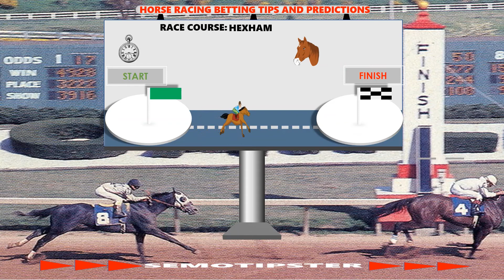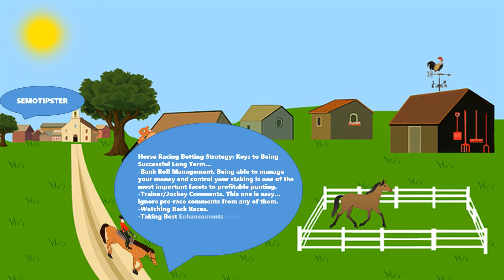Horse Racing Tips(01.05.2021)|Horse Racing Tips Today|Horse Racing Predictions|Horse Racing Picks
-WIN BET:A bet on a horse to finish first.
-PLACE BET:A bet on a horse to finish first or second.
-SHOW BET:A bet on a horse to finish in first second third or better.
-TRIFECTA BOX:A trifecta wager in which all possible combinations using a given number of horses are bet upon.